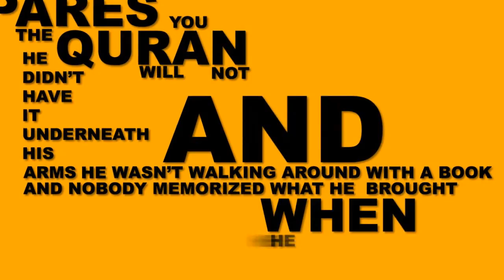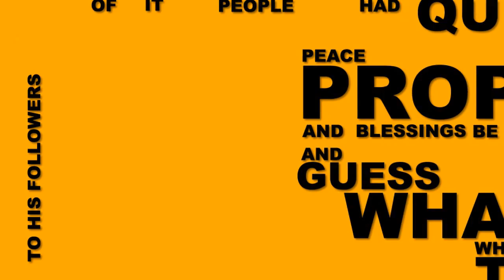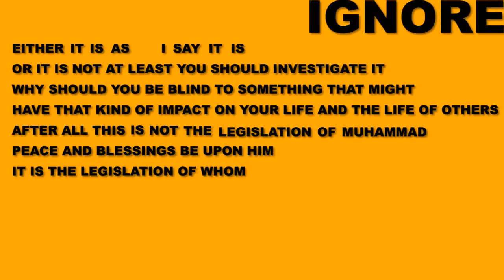YOU OWE IT TO YOURSELF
Qur'an is the most sacred book for about 1.57 billion adherents, making up 23% of the world's population, so taking some time to read it, should help you understand something about Islam.